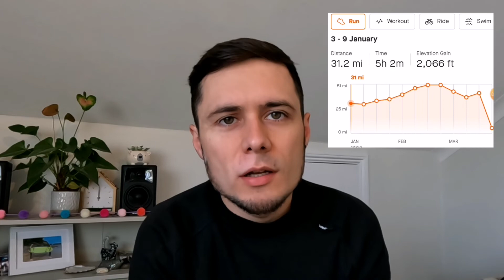Ultra Recovery and Training Changes | 50 Mile Ultra Training Week 8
Recovery week after the Endurance Life Ultra and looking ahead to the next couple of months of training for my first 50 mile ultra, the North Downs Way 50.

00:00 - Intro
01:24 - Recovery Week
03:13 - Race Reflections from Last Week's Ultra
07:19 - Changing My Training

The channel:
Welcome to Time On Feet. I'm Ben and on this channel you can find Parkruns, marathons, trail running and ultras as well as reviews of running kit and training ideas I pick up along the way.